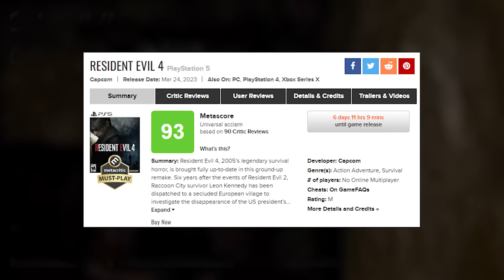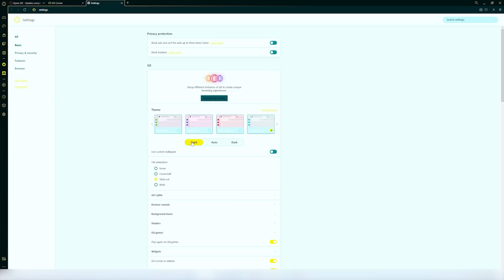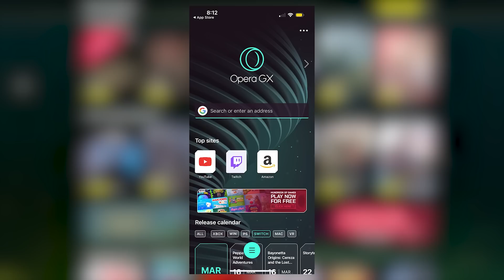Nintendo's HUGE Reveal - Brand New Character Joins Switch!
Nintendo Switch announcement time! A brand new hero enters the Mushroom Kingdom! This is amazing and so good for Nintendo! Plus, some great review scores prove GameCube is choice!